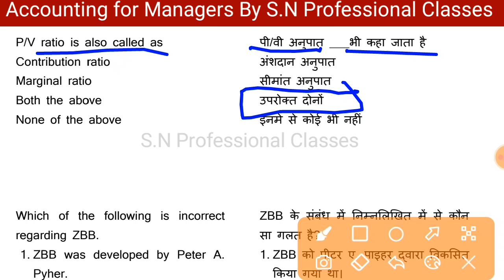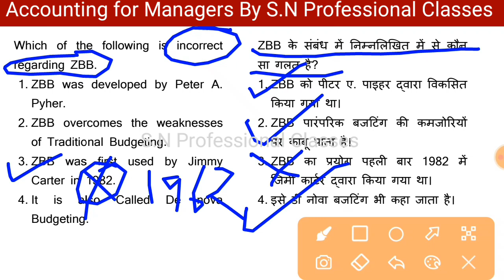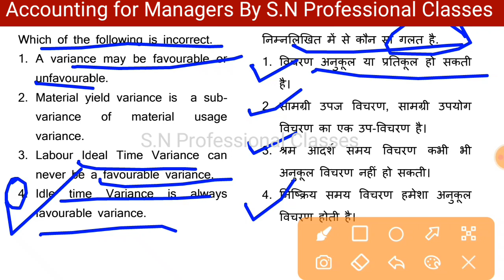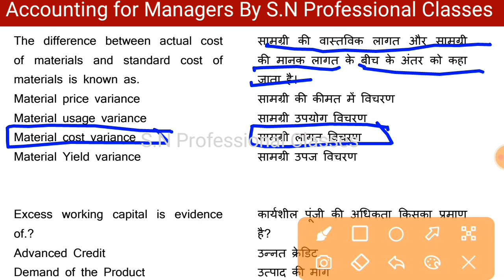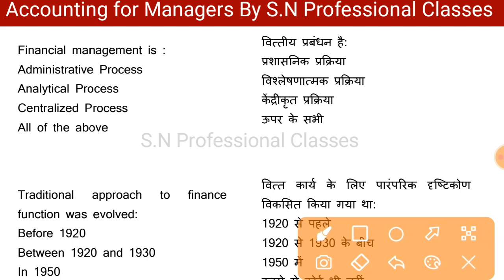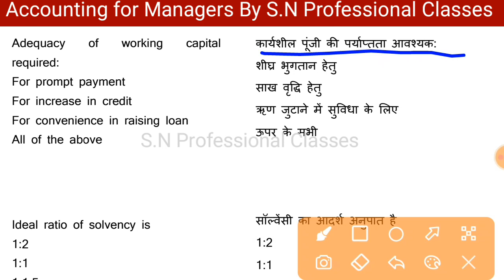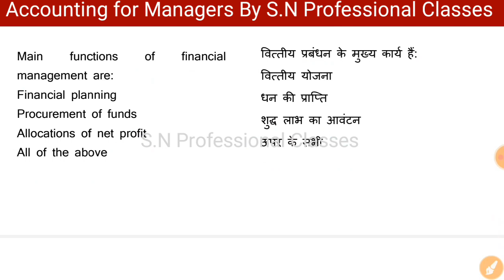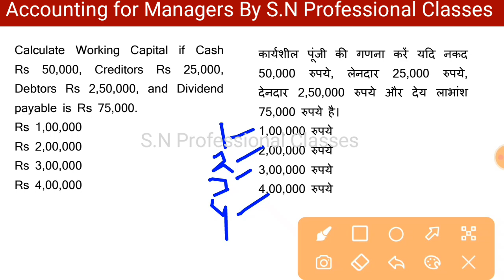Accounting for managers | important mcq on Accounting for managers | accounting for managers notes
b.com previous year question paper full play list

accounting for managers previous year question paper,
accounting for managers mcq,
accounting for managerial decisions mcq,
accounting for managers questions and answers,
b.com management accounting mcq,
b.com accounting for managers mcq,
m.com management accounting mcq,
mba management accounting mcq,
advanced management accounting mcqs,
accounting for managers last year question paper,

financial institutions and markets question paper,
financial institutions and markets in hindi,
financial institutions and markets,
financial institutions and markets l.m. bhole,
financial institutions and markets book,
Financial institutions and markets notes,
Financial institutions and markets in india,